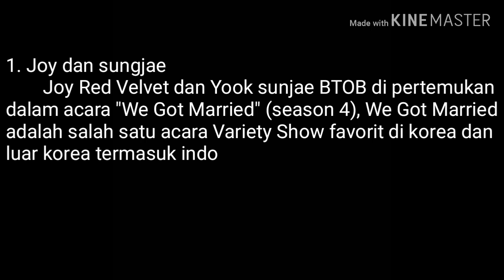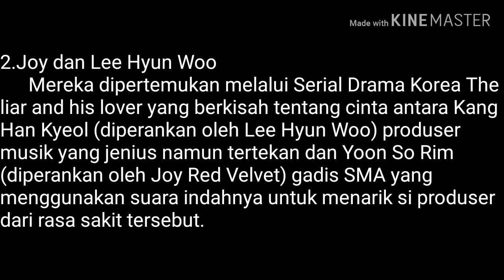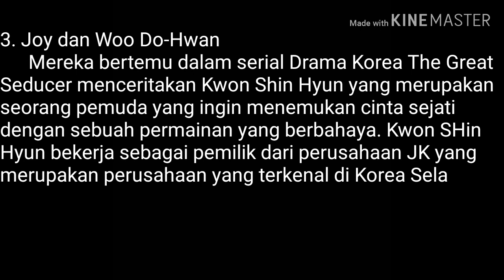Joy Red Velvet and BOYFRIEND